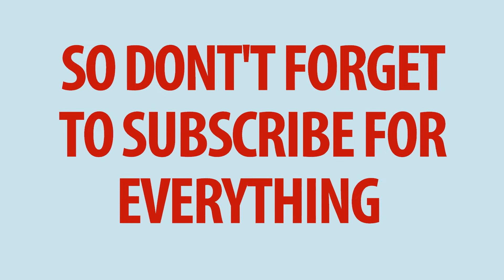লজ্জা থাকলে আর দূরনীতি করবেন না খালেদা জিয়া || বল্লেন শেখ হাসিনা|| Today News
এক জনসভায় বক্তব্য রাখতে গিয়ে প্রধানমন্ত্রী শেখ হাসিনা বলেন লজ্জা থাকলে আর দূরনীতি করবেন না খালেদা জিয়া এই কথা বলার কারণ - খালেদা জিয়ার 5 বৎসরের কারাদণ্ড দেয় আদালত দূরনীতির মামলায়।